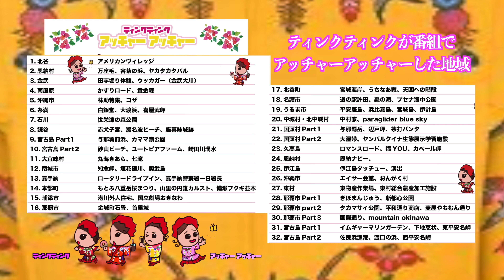【総集編】ティンクティンク アッチャーアッチャー（琉球朝日放送：ザ・チャレンジ2022年12月19日放送）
今回で、ザ・チャレンジ枠での放送は最終回。
これまで巡った地域を振り返ります！
特別ゲストにもお越しいただきました♡♡♡
お楽しみに＼(^^)／

琉球朝日放送にて、毎週月曜 深夜0時50分放送の「ザ・チャレンジ」
ティンクティンク は、第2・第3月曜日を担当しています。

◆ティンクティンクのCD・オリジナルグッズ